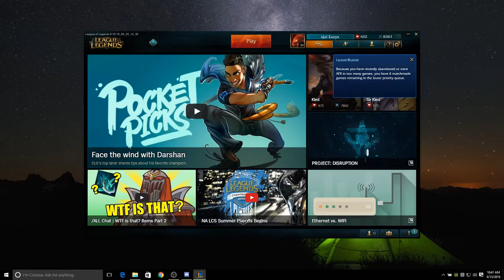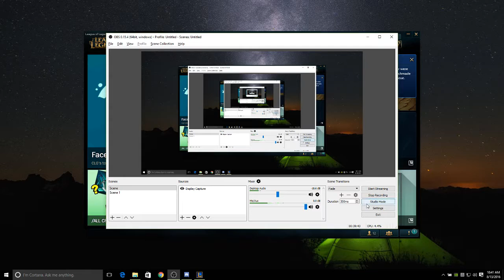League of Legends - Eazy Escapes from Bronze - Ep 1 - Don't Trust a Rex - OP Sejuani Mouth Piece lol